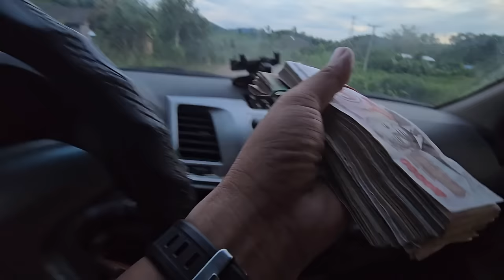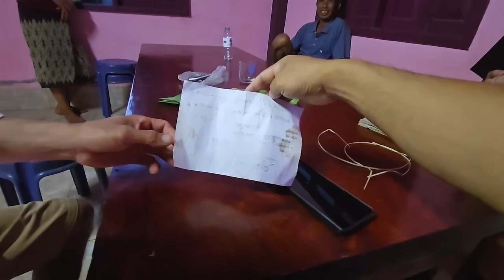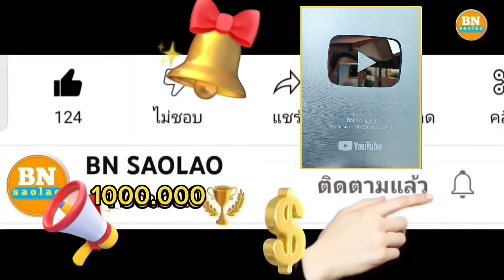ep913 ขอขอบคุณน้ำใจต่างแดน 400 เหรียญเพื่อซื้อไม้สร้างบ้านให้บ่าวบุญนำและสาวนก